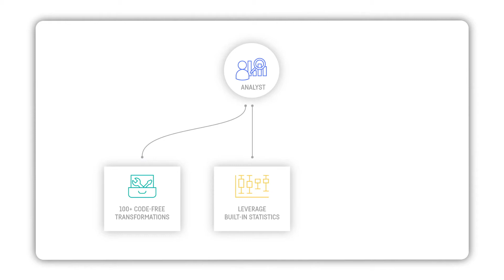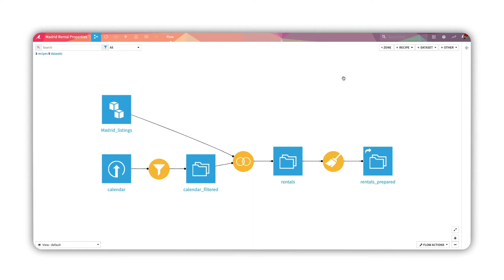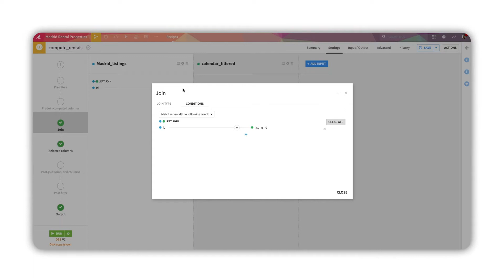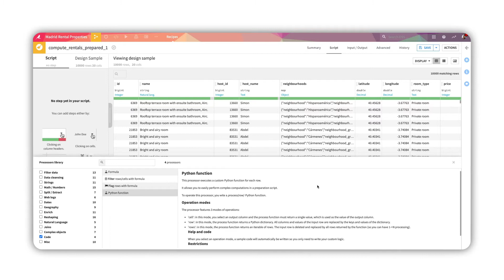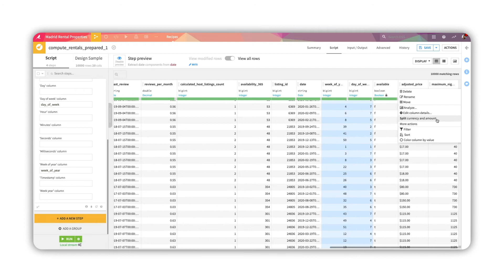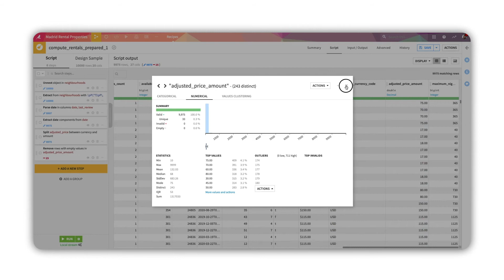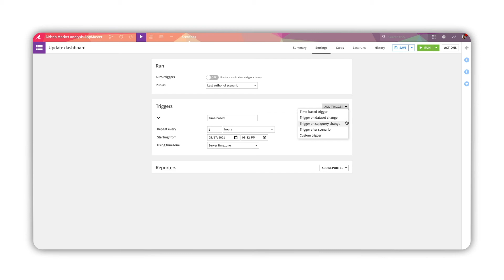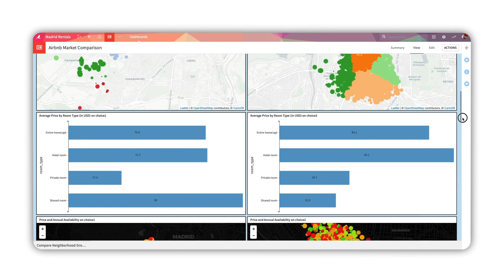[DEMO] Dataiku for Business Analysts